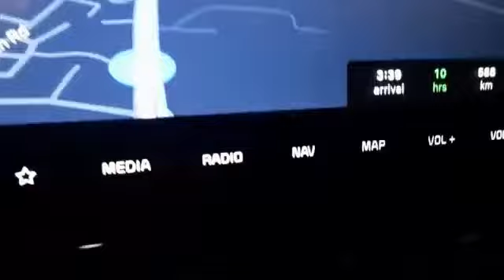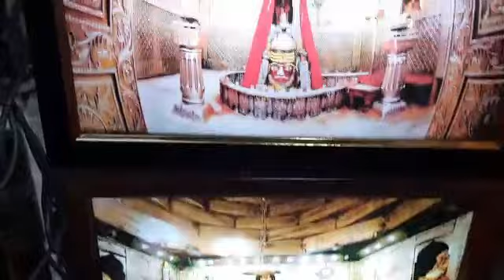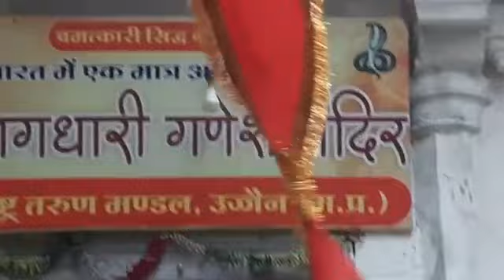Jai Mahakal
Ujjain Mahakal dershan